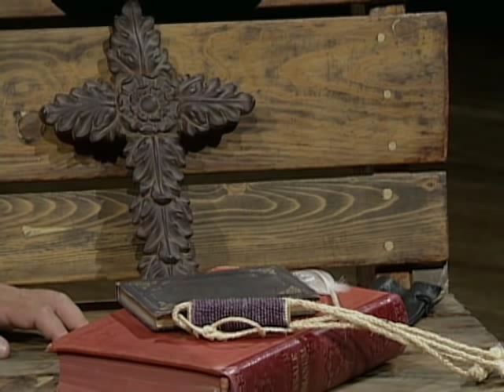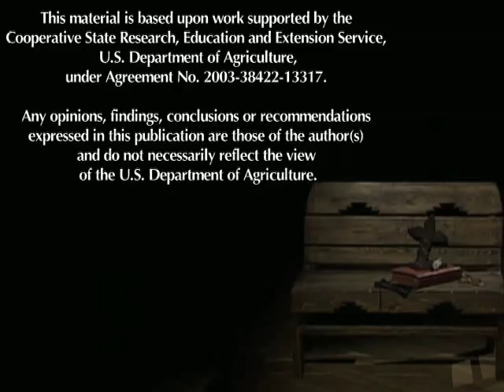In the Footsteps of the Hermit - Larry Torres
The Hermit of La Cueva was a 19th-century mystic and healer who spent his final days in a cave at the base of the Organ Mountains, near what is now called Dripping Springs. Born in Italy as Giovanni María Agostini-Justiniani, he studied for the priesthood but stopped short of taking his vows. After leaving Europe, he spent much of his life wandering South and North America dispensing religious visions and herbal healing.
In Las Vegas, NM, where he lived for some time, local Penitente brothers calling themselves La Sociedad del Ermitaño still revere him by making rosaries out of native plants at Easter.
His gravestone in Mesilla reads, John Mary Justiniani, Hermit of the Old and New World. He died the 17th of April, 1869, at 69 years and 49 years a hermit.
Larry Torres, associate professor of foreign languages at UNM Taos, plays the role of the Hermit in these imagined scenes from the Hermits wanderings in New Mexico.

Produced by NMSU Media Productions